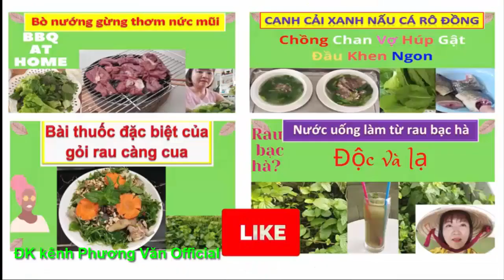706* Tin quá hót: IT đình đám NHÂM HOÀNG KHANG ĐÃ BBỊ BBẮT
Mến chào quí vị khán giả!
Mong các bạn đk và nhấn chuông thông báo  ủng hộ kênh PHUONG VAN OFFICIAL VÀ KÊNH NHỎ TO TÂM SỰ để cập nhật những video mới nhất.
Xin chân thành cám ơn quí vị khán giả.
Chúc các bạn có nhiều niềm vui, hp nha!